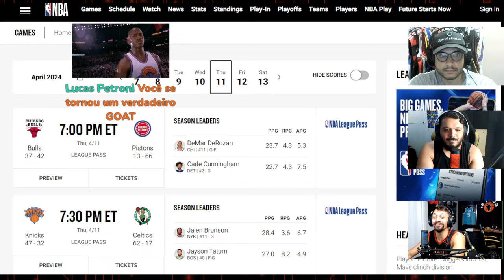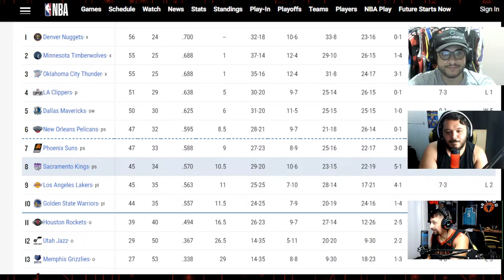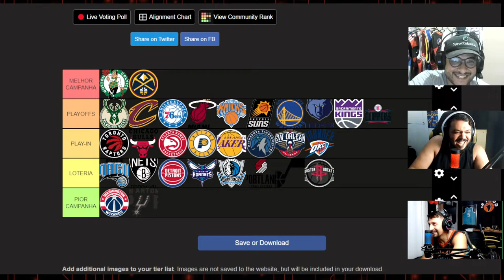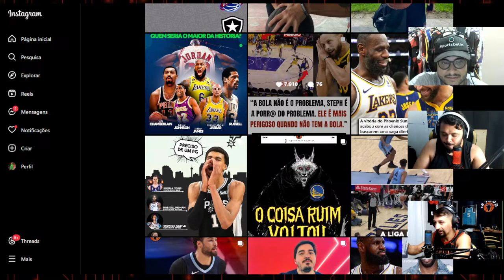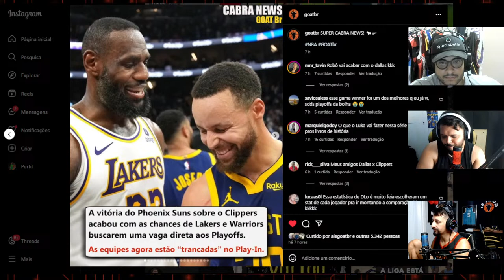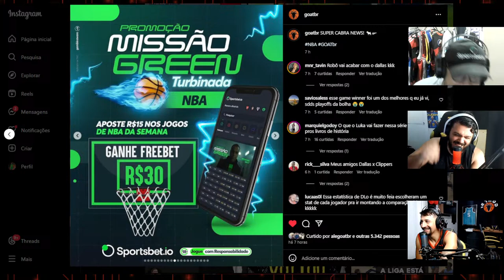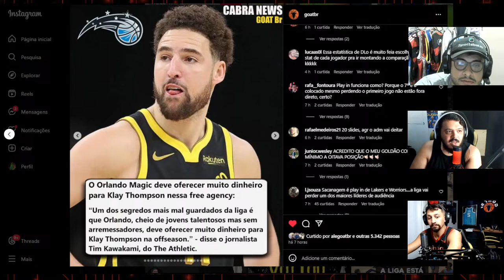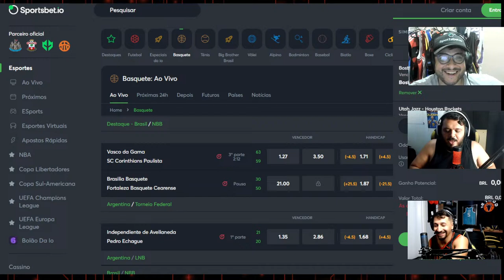LIVE GOAT - NOTÍCIAS, RESENHA, PALPITES E MUITO MAIS...